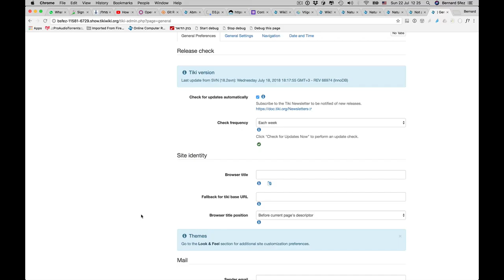Ticket 6729 plugin module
Not possible anymore to set the plugin module on a wiki page using plugin help.